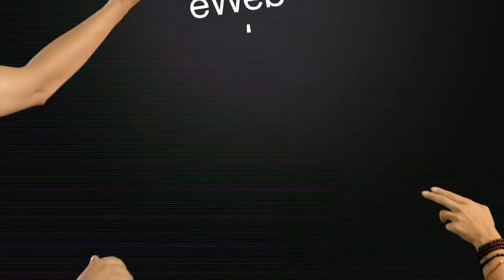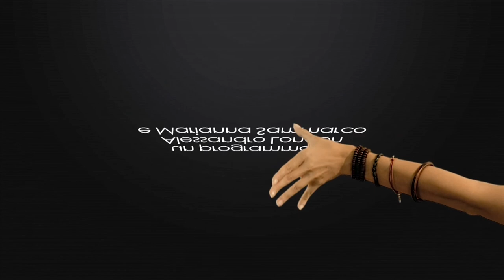03 - Con Le Mani - Gioielli con le mollette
Marianna vi regala due velocissimi consigli su come riutilizzare le molle delle mollette rotte... Per farci dei gioielli!!!
Seguitela in questa puntata di Con Le Mani